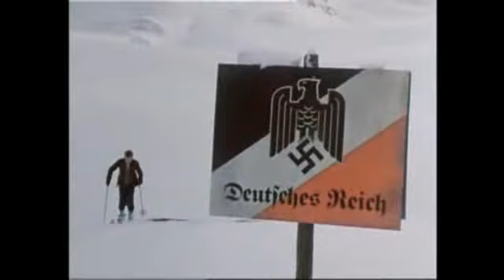Folge 03: Die fünfte Jahreszeit - GROSSE GESCHICHTEN (2008)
Packende Familiensaga über 5 Generationen von 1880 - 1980 in einem Tiroler Bergdorf!
Die Geschichte des Skilaufens: Heute sind die Alpen zu jeder Jahreszeit ein Ski-Paradies, aber das war nicht immer so. 1880, in einem Tiroler Bergdorf: Auf dem Hof des Bauern Perwanger herrscht große Bot. Zehn Menschen müssen ernährt werden und die Vorräte sind knapp. Da besucht der Journalist und Reiseschriftsteller Heysen aus Frankfurt den Hof. Er fährt mit Skiern über die Hänge. Zuerst sind die Leute misstrauisch, aber bald wird Skilaufen modern.

Von Erfolgsautor Felix Mitterer („Die Piefke-Saga")!
Regie: Reinhard Schwarbenitzky

„Wie aus armseligen Bergbauern-dörfern florierende Wintersportorte wurden, die Geschichte eines sagenhaften Aufstiegs, den ein kräftiges, kluges Volk in den Bergen der Pracht des weißen Elements und der traumhaften Landschaft verdankt..." Die Welt